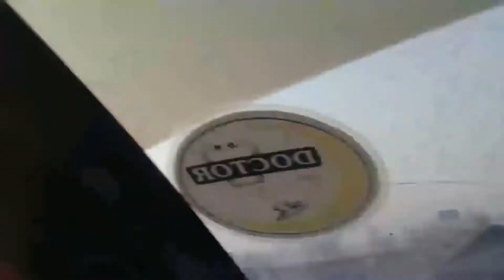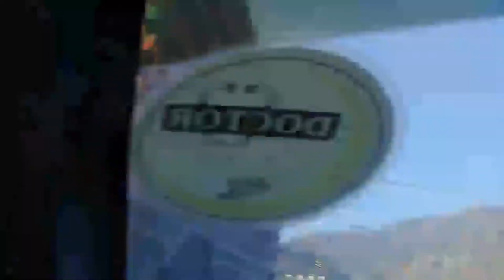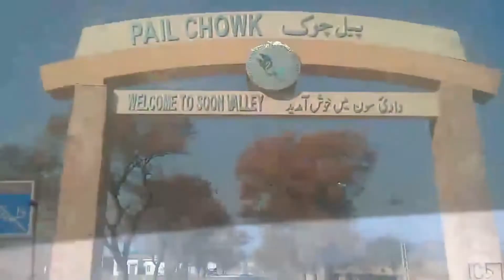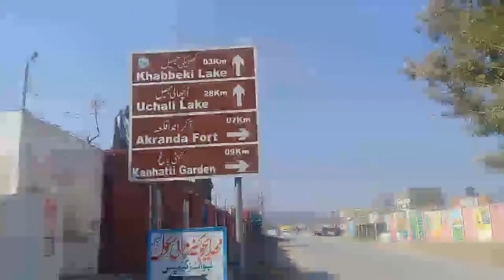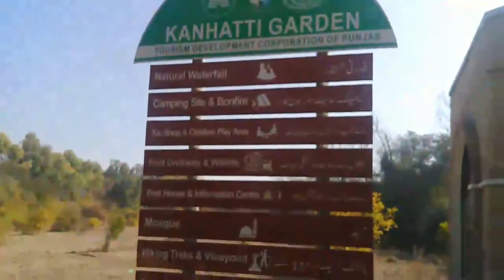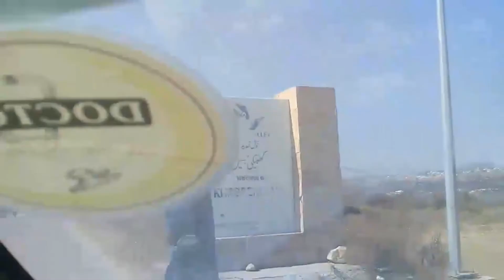ROAD TRIP ISLAMABAD TO SOON VALLEY | KHUSHAB PAKISTAN |TDPC Part 01